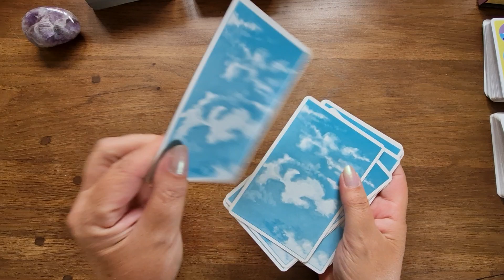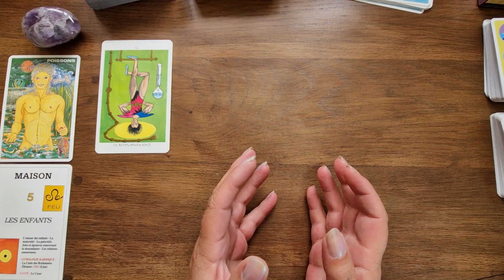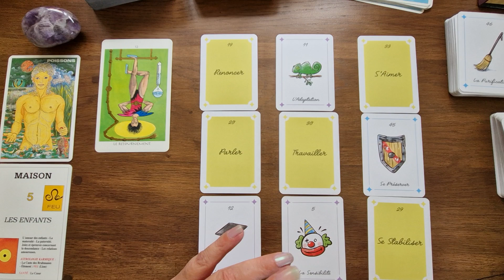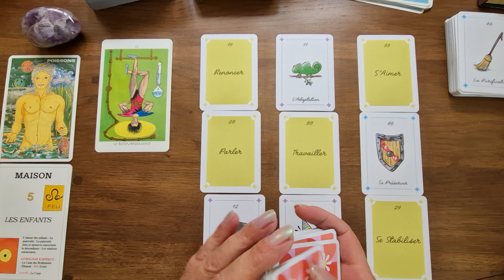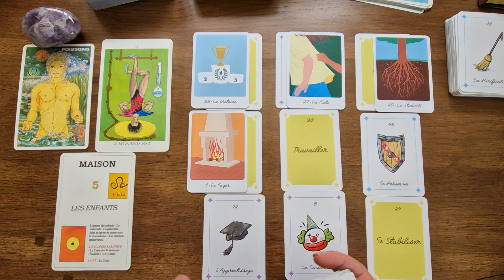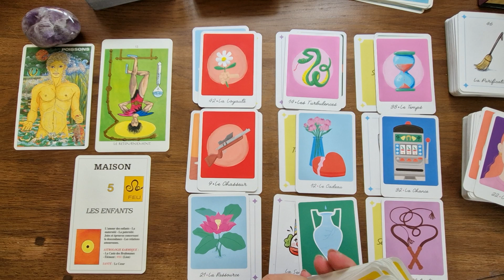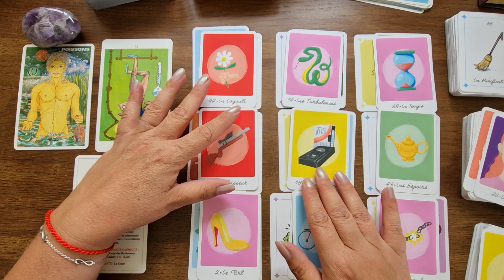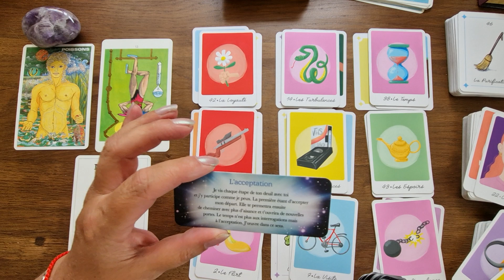Poissons Juillet 2023: Enfants, famille, communication. Prenez du temps pour vous🦋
Jeux utilisés:
le tarot Astro karmique
le tarot d'or
la collection Soul shadow: les amours de Marlo, L'oracle de Lucie et le coaching de Charlie
le petit Oracle de l'au-delà